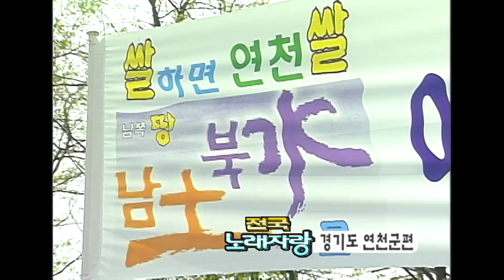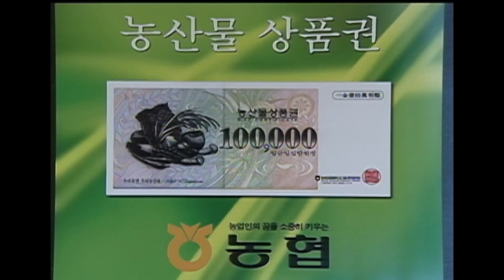[전국노래자랑] 배 불뚝 애기엄마 등장💓 사랑스러운 아기, 막달이라는데 송해의 아기 성별 맞추기는 과연?!ㅣ경기도 연천ㅣKBS 2003.06.01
▪︎ 박원숙의 같이삽시다
 매주 일요일 ✅ KBS1 9시 방송🔥

KOREAN SONG